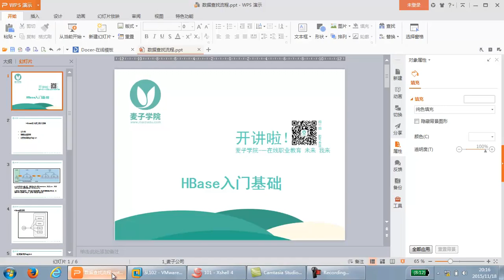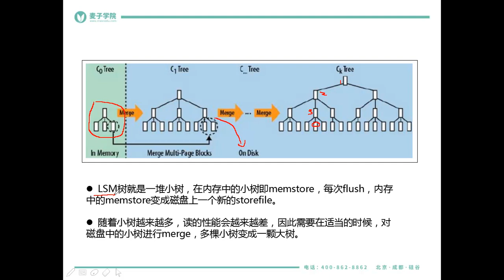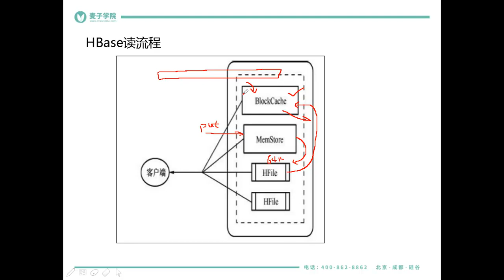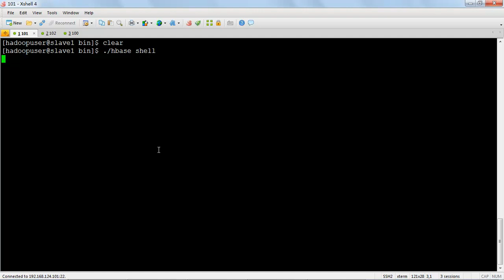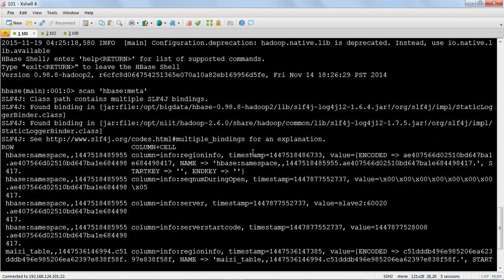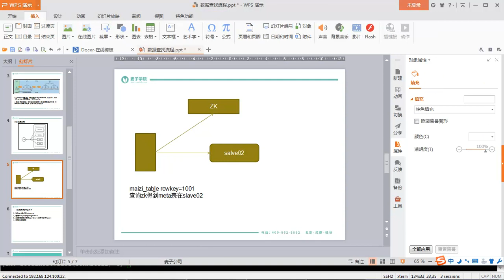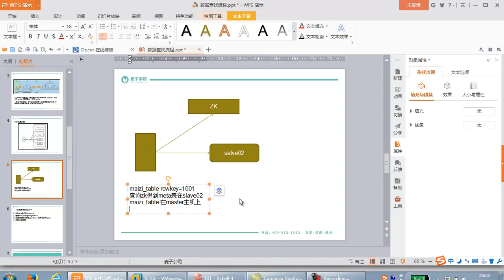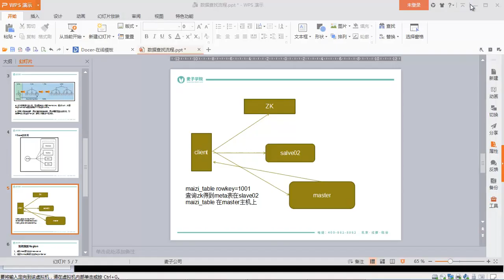HBase基础10 数据查找流程